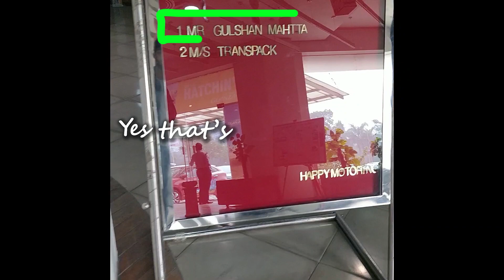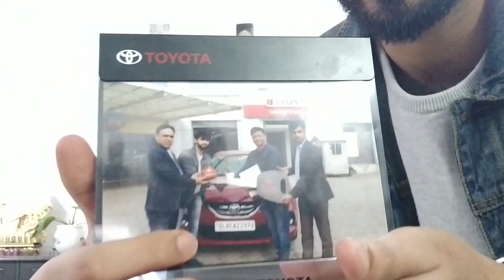Taking Delivery Of My New Car | Vikasandcars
This video is going to be the experience which i went through while taking the delivery of my new car. I wasn't able to shoot much because it was kind of awkward for me to shoot at the showroom. I hope you all will love this video.

Equipments I Use :
1. OnePlus 5t
2. Premiere Pro For Editing The Videos